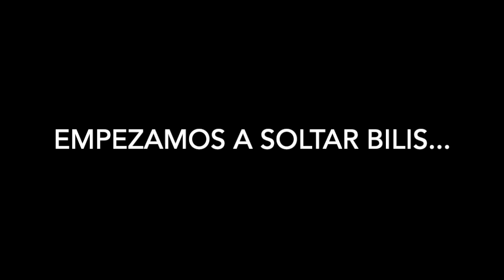🧚‍♀️ En DEFENSA del cuento TRADICIONAL [Que no te engañen] 👺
El otro día mientras comentábamos el capítulo de "El espejo de Galadriel" en Releyendo a Tolkien, hablando de la importancia de la defensa del cuento tradicional, nos desviamos del tema.
Como lo hablado en ese intervalo nos pareció interesante, decidimos publicarlo por separado, para no desviar la atención en el capítulo comentado y dándole el protagonismo que se merece.

Os dejo el enlace del video donde se originó la conversación

En. formato Podcast